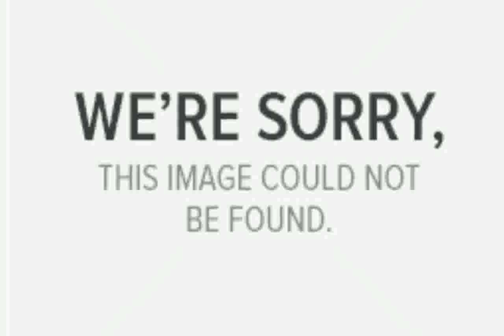Best Western Dallas Hotel and Conference Center Dallas - Hotel Pictures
best western plus dallas hotel and conference center - park central
best western plus dallas hotel & conference center lbj freeway dallas tx
best western dance performance
best western dance performance in india
best western dance ever
best western dallas hotel and conference center dallas tx
best western dallas hotel and conference center - park central
best western dance
best western dance songs
best western dance steps